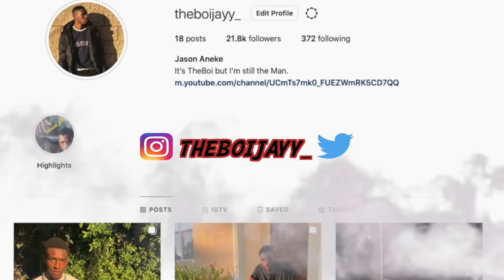MY NEW YOGA TRAINER IS A GOLDDIGGER.... * VIDEO GONE WRONG 😨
TURN ON YOUR POST NOTIFICATIONS TO STAY UPDATED !!